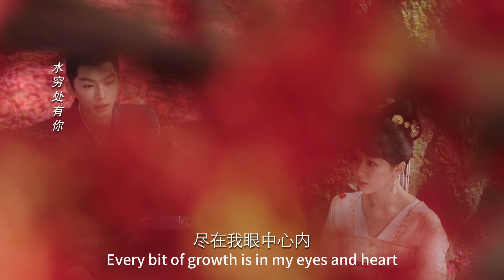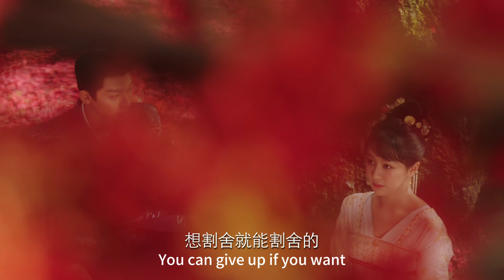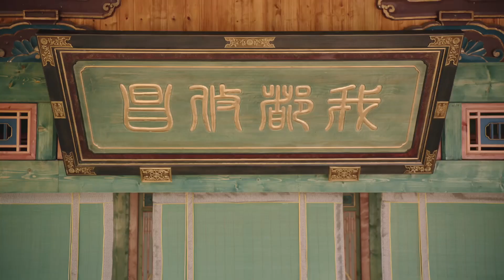长相思33cut|涂山璟退婚失败奶奶病危被迫继承族长 表哥心塞两边吃醋#杨紫#檀健次#长相思#仙恋#神话#爱情#中国电视剧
👉更多嘶哈好劇：
《御赐小仵作》双强智慧脑联手打造全程高能解剖探案喜剧| 女仵作&玉面判官破获18年惊天大案
《星漢燦爛月升滄海》|吳磊&趙露思|復仇將軍與留守甜妹雙向奔赴 愛能救贖一切
《传闻中的陈芊芊》|传闻中的陈芊芊——弱鸡小编穿越剧本大逆袭 霸总秒变小娇妻